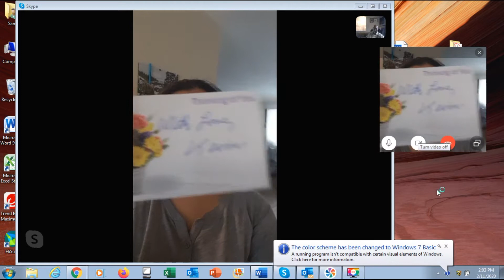Lao Lady Gets a Surprise Valentine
Nothing beats a nice surprise Valentine's Day gift. The Lao Lady might forget all about her troubles now? I hope.